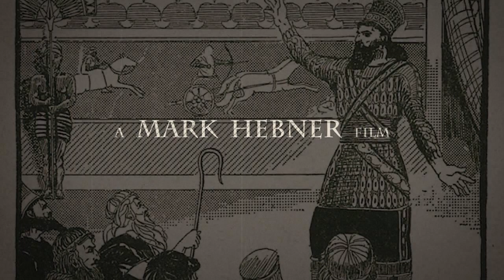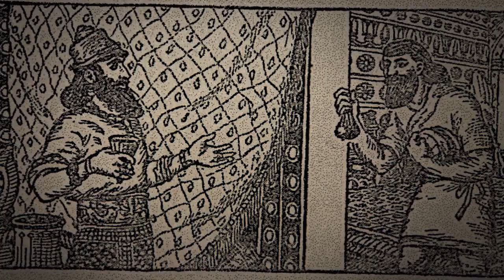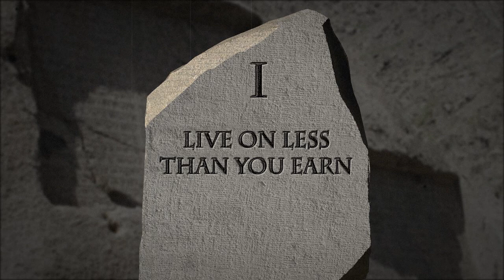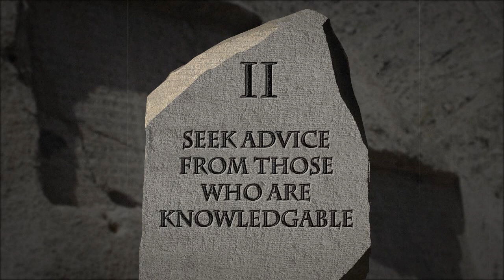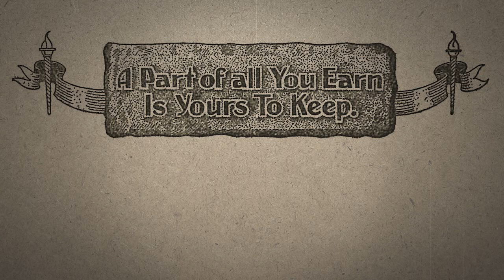The Richest Man In Babylon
The Richest Man in Babylon is a classic tale about paying yourself first (saving 10% of what you earn) and using that money to invest with experts in their field. Mark Hebner takes his viewers back 4,000 years to show there is nothing new under the sun when it comes to investing.

IFA.tv provides webcasts explaining the investing strategies of IFA.com and Mark Hebner's book, Index Funds: The 12-Step Recovery Program for Active Investors, with Foreword by Nobel Laureate Harry Markowitz. See hard cover